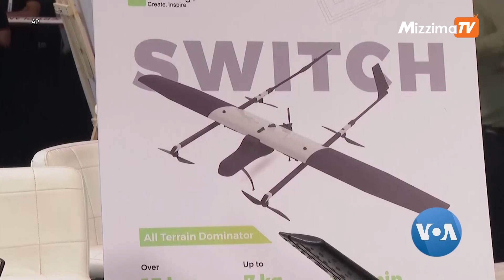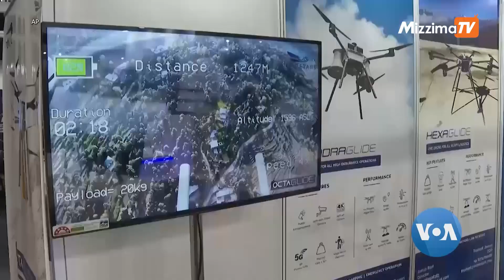အိန္ဒိယဒရုန်းစွမ်းရည်ပြပွဲ | VOA On Mizzima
အိန္ဒိယနိုင်ငံမှာ စစ်ဖက်၊ အရပ်ဖက် အသုံးပြုတဲ့ ဒရုန်းတွေပြပွဲ၊ စွမ်းရည်ပြိုင်ပွဲတွေကို ထုတ်လုပ်တဲ့ ကုမ္ပဏီတွေက အကြီးအကျယ်ကျင်းပကြပါတယ်။ ဒီအကြောင်း AP သတင်းတပုဒ်ကို အခြေခံပြီး ကိုခင်မောင်စိုးမင်း က တင်ဆက်ထားပါတယ်။